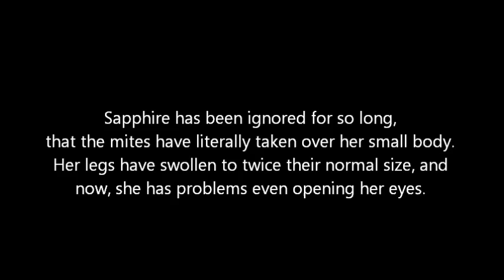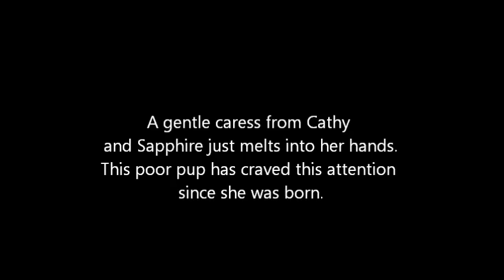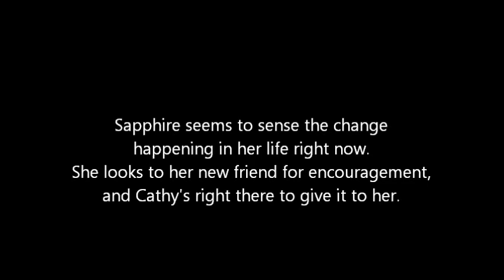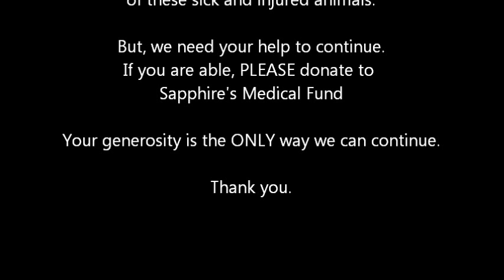Sapphire - M.A.I.N. - Medical Animals In Need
Meet Sapphire, a 5 month old Pittie with Demodectic Mange. She has been ignored for so long, that the mites have literally taken over her small body. Her legs have swollen to twice their normal size, and now, she has problems even opening her eyes.  M.A.I.N. - Medical Animals In Need, Dog Rescue in Phoenix Arizona - Saving sick and injured dogs from euthanasia in the Phoenix, Arizona area.